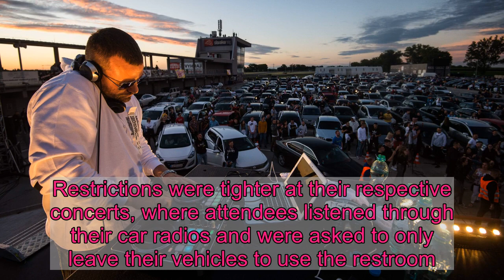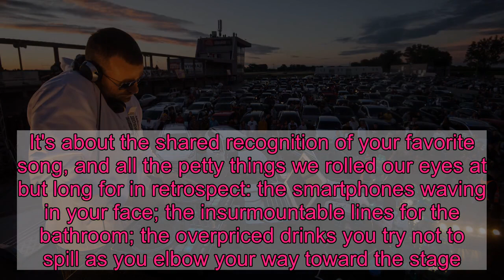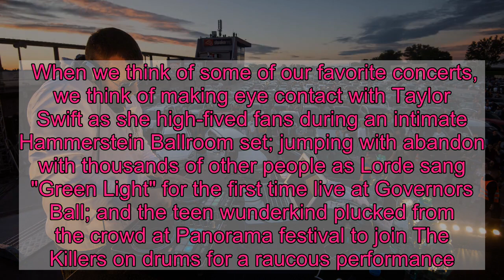Drive-in concerts are here, but they aren't the answer to live music blues during coronavirus